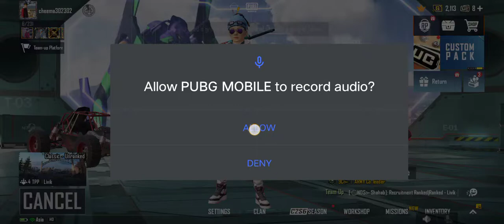|PUBG mobile Game play| with |Livik Map| and |Cheken Dinner|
PUBG mobile Game play | with | Livik Map | and | cheken dinner | havy game play